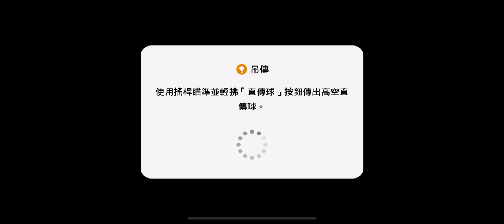Efootball Pes Mobile💙💛 Matchday PVP Challenge vs Rating 1210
Matchday PVP Challenge vs Rating 1210